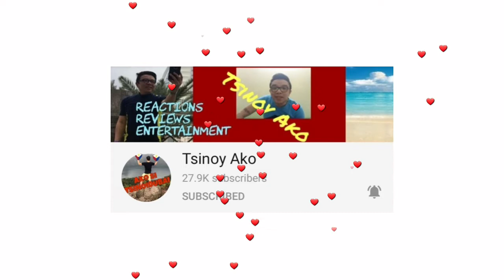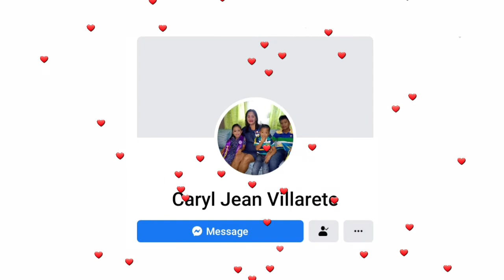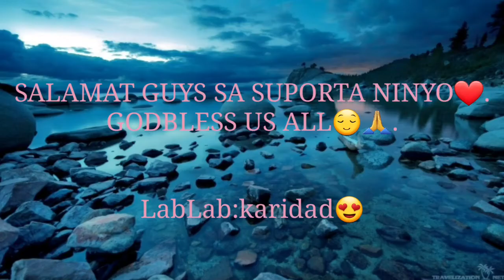2K SUBSCRIBERS! MY FAMILY AND FRIENDS! THANK YOU!!😌 | SHOUT OUT |karidad's vlog❤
Thank you guys sa support po ninyo.

LabLab_karidad❤